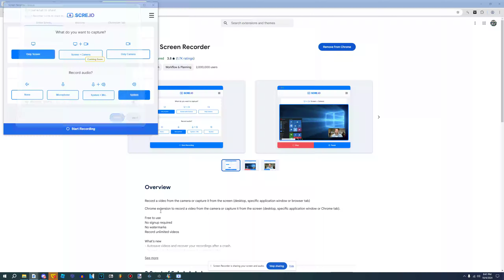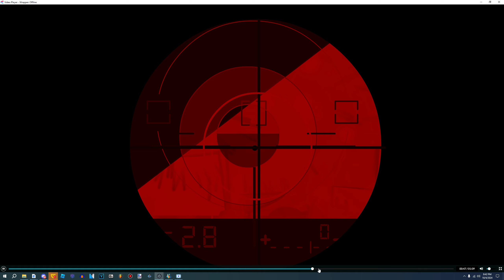gayloo gez ef- on claz n getz grondead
Requested By:
Request Box: on discord or guilded
I Own Literally Nothing But Mystery Prizes, My Watermark, My Intros, My Cubes, And My Website.
Discord Tag: RCLE634#0561 (DISABLED, NEW ONE IS GIVEN BY PEDRO)
New Discord Tag: Ryan Gabriel#0658 (STILL AVAILABLE, NOT USING IT ANYMORE)
4th account: justaidiothere
systems Using:                                                                                                         |
Windows 11 home single language edition (laptop)                                          |
windows 11 home (gaming pc)                                                                             |
Google Pixel 7                                                                                                           |
samsung tablet A7 (50% laggy 50% fine)                                                            |
iPad (already died in 2024 at the age of 5, so i have to wait for a new one) |